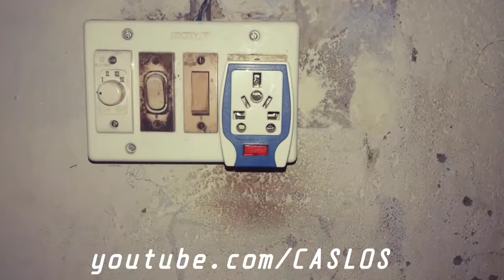Awesome smartphone gadgets using selfie stick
ഹലോ ഫ്രണ്ട്‌സ് എല്ലാവർക്കും ഒരു പുതിയ വിഡിയോയിലേക്ക് സ്വാഗതം .

ഇന്നത്തെ  വിഡിയോയിൽ ഞാൻ  ഒരു
smart phone gadgets ആണ് ഉണ്ടാക്കാൻ പോകുന്നത്‌.